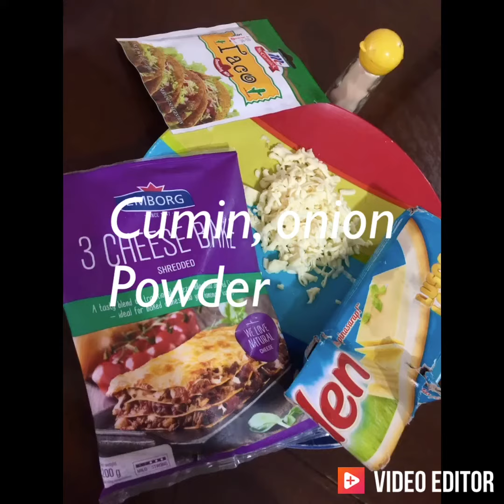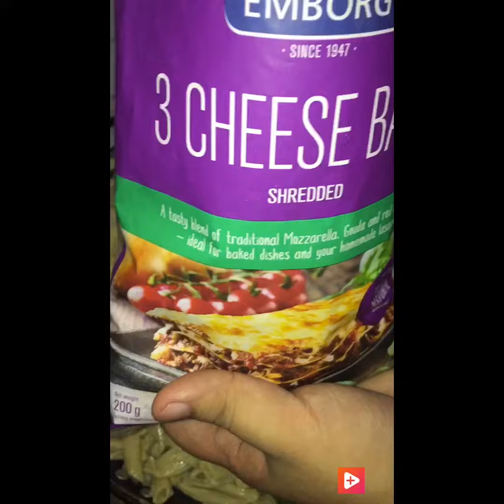Fajita Pasta ni Cholo!